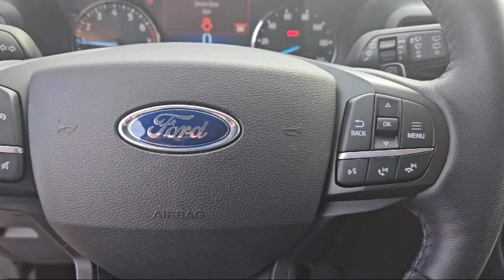2020 Ford Explorer XLT Fayetteville Hope Mills Raeford Ft. Bragg Lumberton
2020 Ford Explorer XLT Stock Number: FP2270A Vin:1FMSK7DH8LGB32460.
Lafayette Ford
5202 Raeford Road